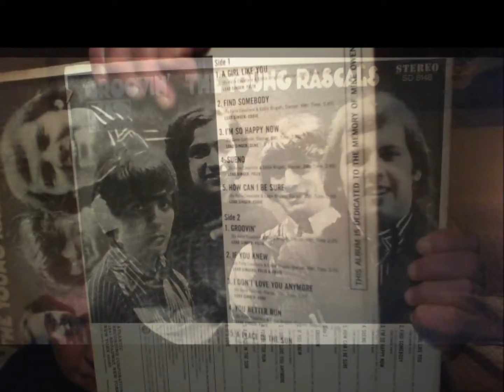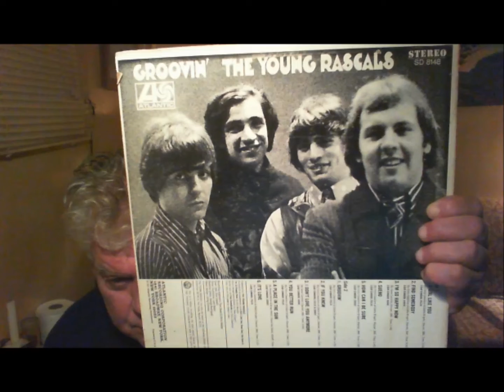The Young Rascals, 1967, GROOVIN